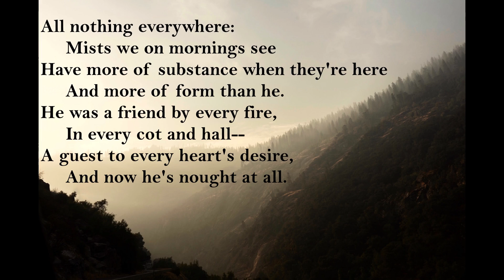The Old Year by John Clare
Happy New Year! I hope it a good one for you and yours!

The Old Year
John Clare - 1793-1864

The Old Year's gone away
     To nothingness and night:
We cannot find him all the day
     Nor hear him in the night:
He left no footstep, mark or place
     In either shade or sun:
The last year he'd a neighbour's face,
     In this he's known by none.

All nothing everywhere:
     Mists we on mornings see
Have more of substance when they're here
     And more of form than he.
He was a friend by every fire,
     In every cot and hall--
A guest to every heart's desire,
     And now he's nought at all.